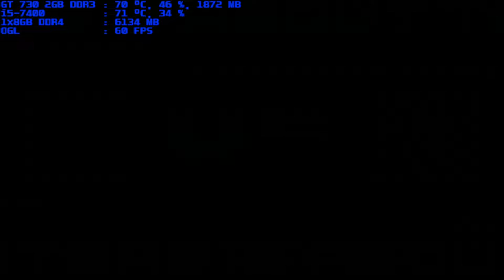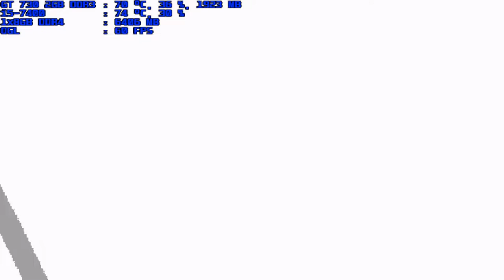mugen 1.1 blue arena envia 1p vs disintegrator 1p